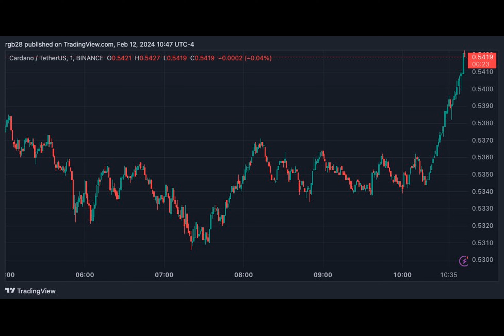Cardano’s Future Revealed: Founder Would “Love To Be The Taylor Swift Of Blockchain”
Charles Hoskinson, co-founder of Cardano, joined Discovery Crypto to discuss his thoughts about the state of the crypto space, what current developments in the industry suggest, and the network’s future as the “Taylor Swift of Blockchains.”